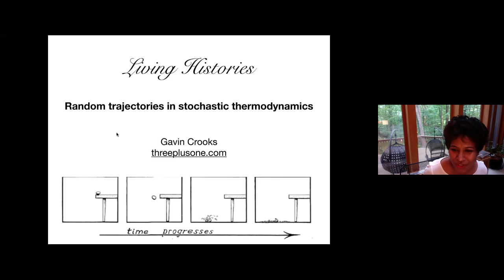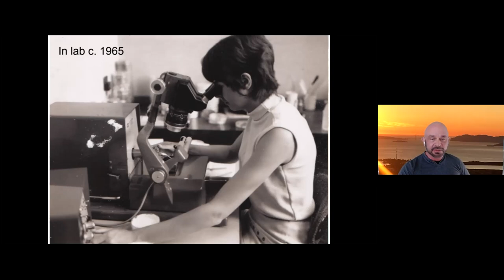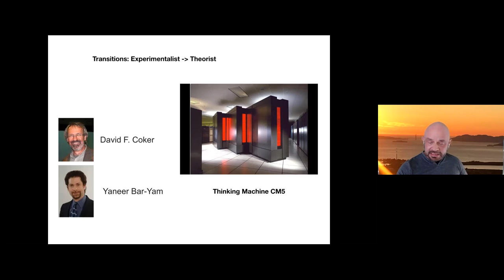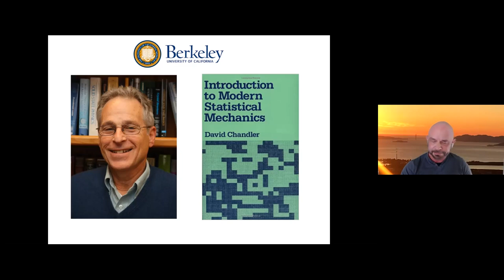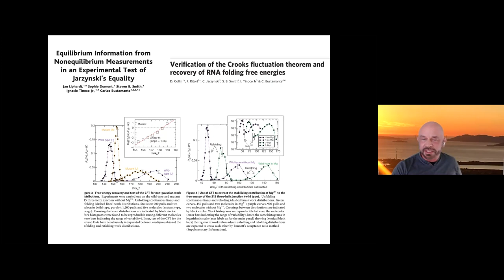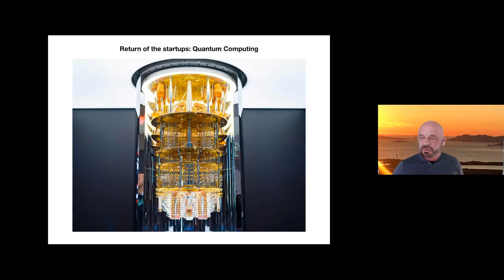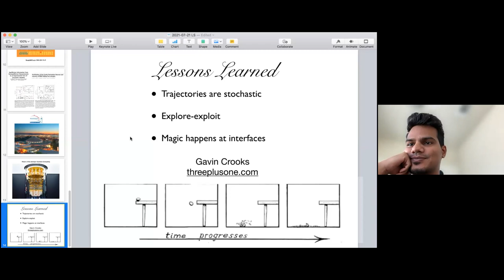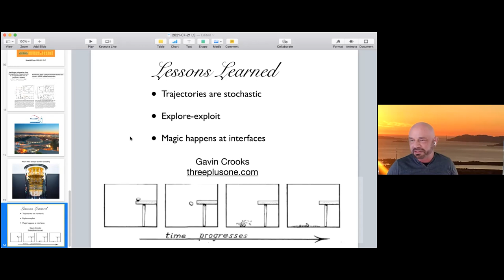"Living Histories". Dr. Gavin Crooks